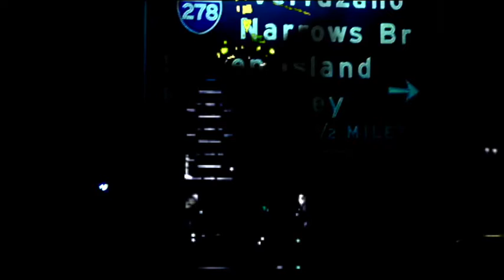Zaro - Alum (Visual)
a loosie. spit on this if you want to.